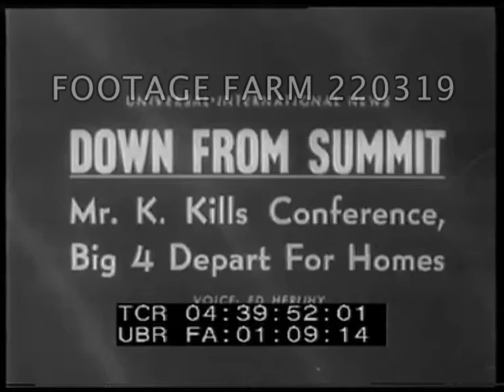Mr K. Kills Conference, Big Four Depart for Homes, 1960 | 220319-22| Footage Farm Ltd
Down From Summit. Mr K. Kills Conference, Big Four Depart for Homes. Leaders standing in group talking, Eisenhower, de Gaulle, Macmillan shake hands before departure.  Crowds gathered at press conference. Khruschev with Gromyko and Marshal Melinovsky on stand. K makes angry speech, gesticulating
Cold War